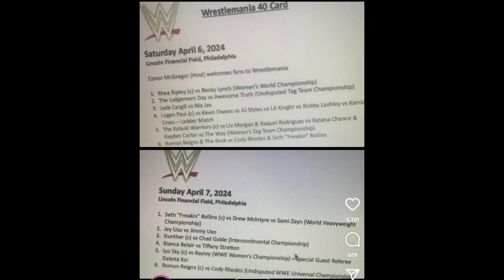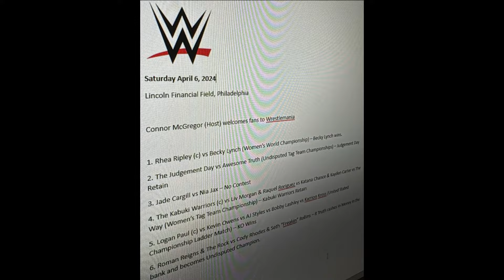YOU Are Being Lied To...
These Fake WrestleMania Cards Are Getting Out Of Control...